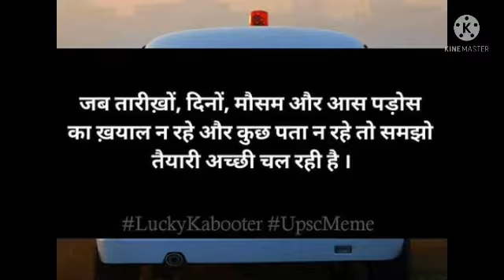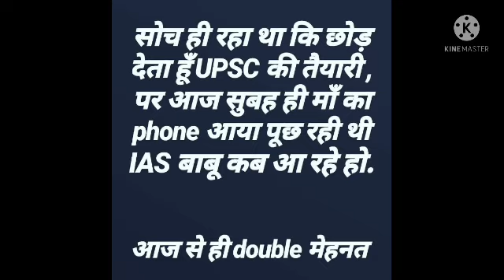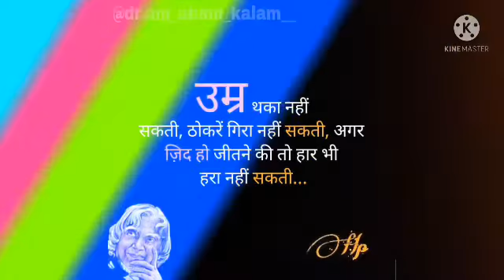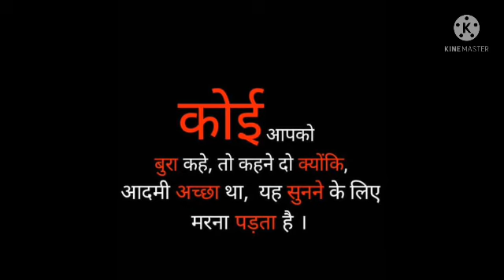🇮🇳Best UPSC Motivation🔥|| upsc Ias Ias Motivational video